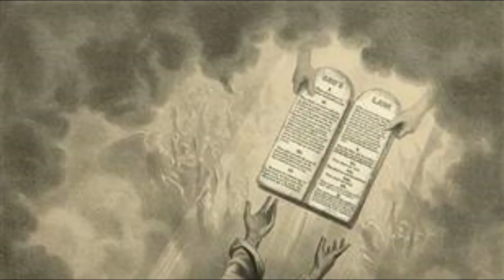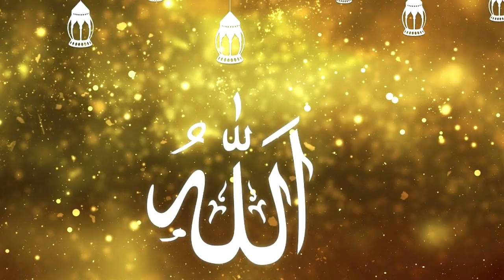Some interesting Information About Koh-e-Toor | Koh-e-Toor Ki Fazeelat Aur Ahmiyat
About this Video:
Koh-e-Toor